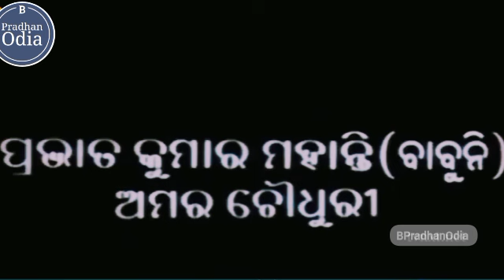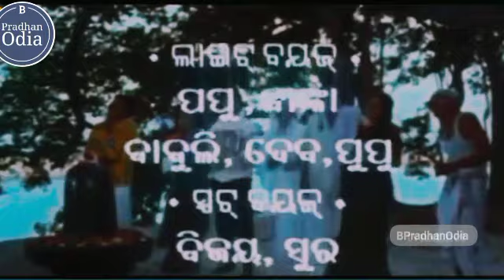Sakala Tirtha To Charane Full Odia Movie || Mihir Das , Uttam Mohanty, Rachel